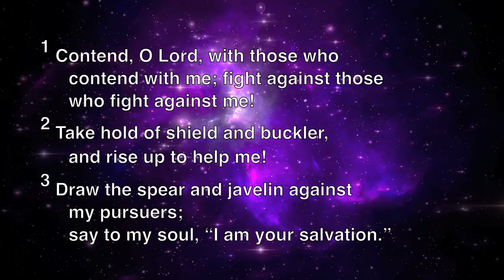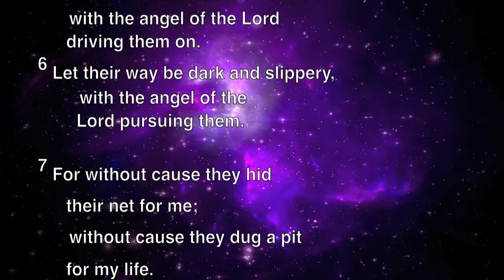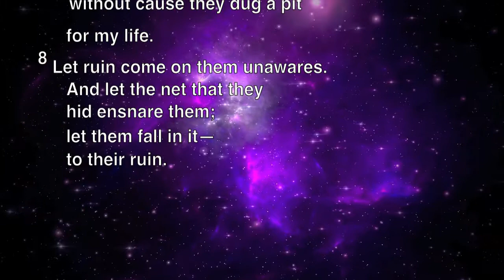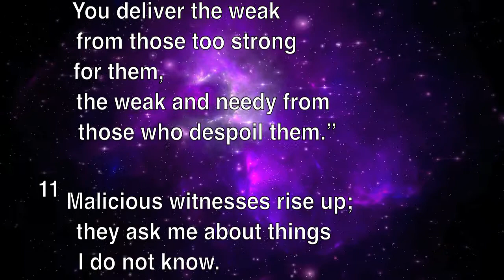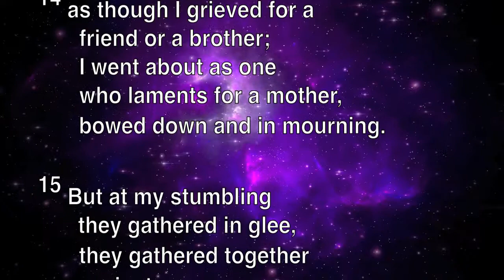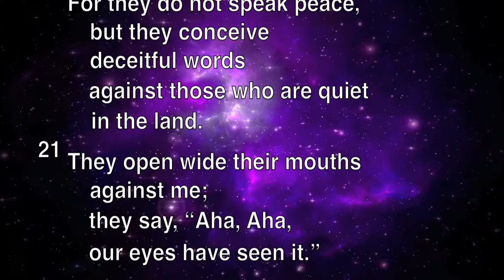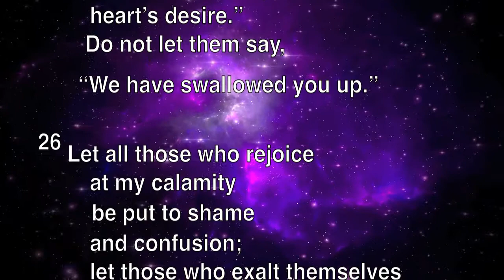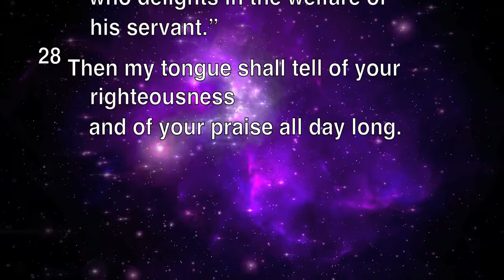Psalm-provisation 35. A composition for organ and synthesizers.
Rev. Anthony Anthony Mark Lamourt (LaMort) composer.
April, 2022